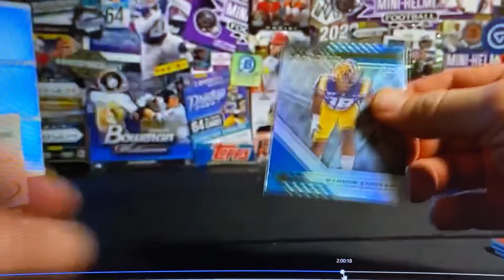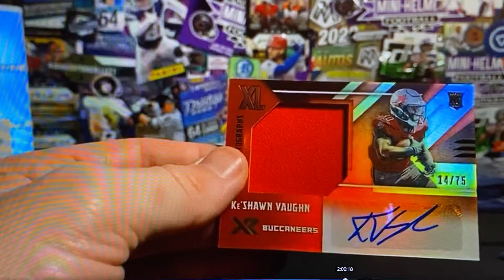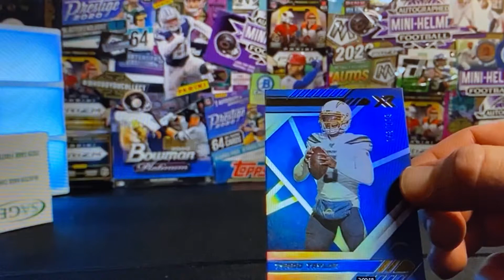Second pack of XR after video cut off YouTube stream.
Here is the second half of the XR hobby box. Sorry about the error.